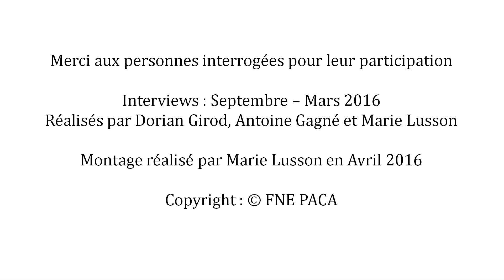VAR (fleuve) : son patrimoine naturel